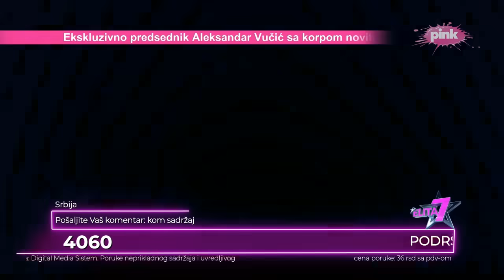ELITA: Prilog: Retrospektiva dnosa Janjuša i Aneli - 16.09.2023.